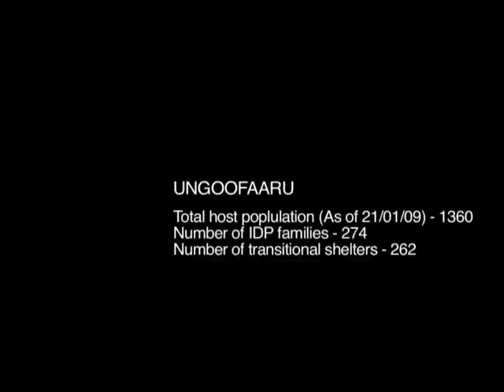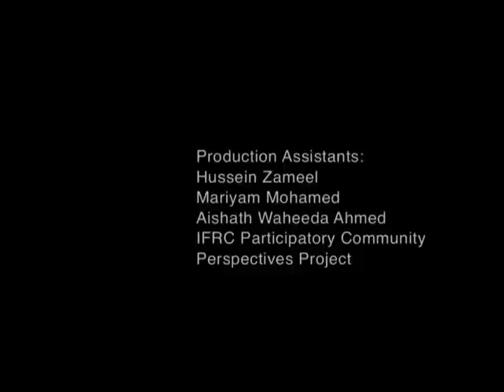Dhuvaafaru, Maldives: an island of our own (7/7)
Participatory Community Perspectives (PCP) Project in Ungoofaaru

- Total host population: 1360 (as of 21 January 2009)
- Number of international displaced people (IDPs) families: 274
- Number of transitional shelters: 262

Nine young people, from the five main islands where beneficiares from the Kandholhudhoo island have been living in temporary shelters, were selected to film the lives of the IDP and the host community in the months just before the Kandholhudhoo community was relocated in their new homes in Dhvaafaru.

This is the fifth of a series of 7 videos retracing the relocation of an entire community of nearly 4000 people, that lost their island home after the 2004 Indian Ocean Tsunami.

The Red Cross Red Crescent helped them by building a new community on the deserted island of Dhuvaafaru.

Discover more about this project and the achievements of the Red Cross Red Crescents tsunami operation

Year : 2009
Lenght: 8 minutes 29 seconds